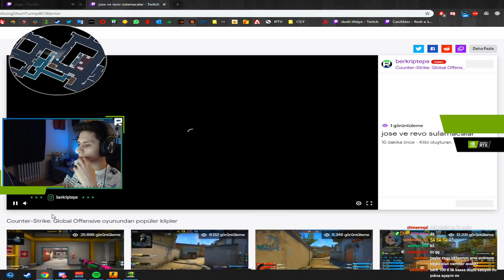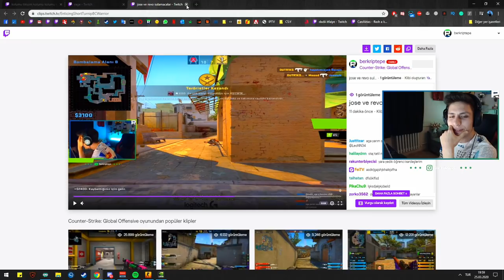DÜNYANIN EN İYİ DEAGLE SPRAY ATAN ADAMIYLA OYNUYOR BERK RİP TEPE